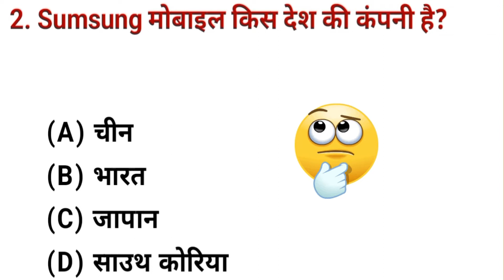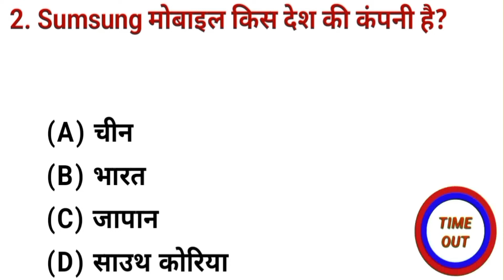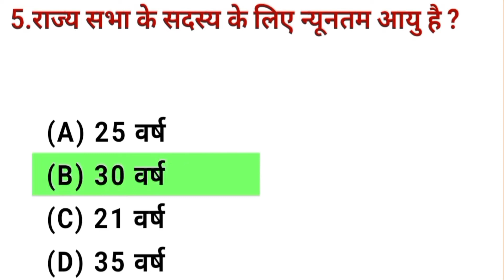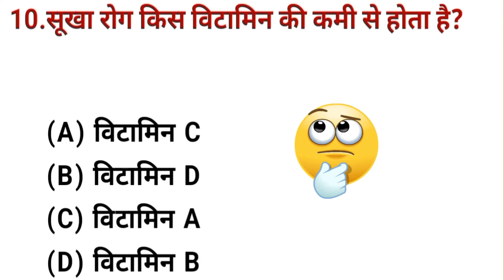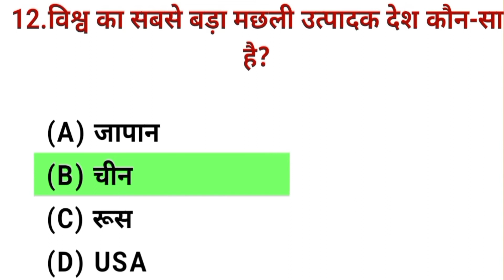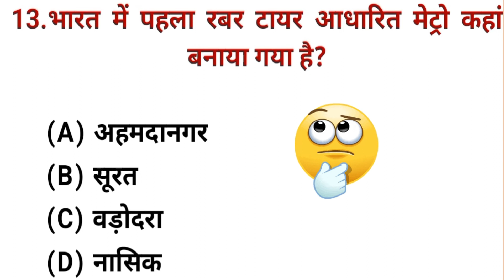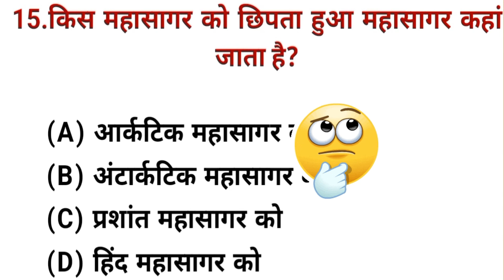Top 15 GK Question Answer in Hindi | GK Quiz | General Knowledge Questions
Top 15 GK Question Answer in Hindi | GK Question and Answer | GK Quiz | General Knowledge Questions | Edubabaji

Top 15 GK Question | GK In Hindi | GK Question and Answer | GK Quiz | General Knowledge Questions सामान्य ज्ञान के महत्वपूर्ण प्रश्न

Yours Queries 👇
GK
General knowledge
Saamanya gyan
Samanya gyan
Gk gyan
Gk darpan
Important gk
Top 15 gk quiz
Gk quiz
gk questions and answers
gk today
Gk facts
gk tricks
general awareness
general science for comparative exams
general science
samanya vigyan
samanya hindi
samanya gyan ke questions
samanya gyan
current affairs
UPSC
upsc gk
सामान्य ज्ञान
जीके
जीके क्वेश्चन्स
जीके सवाल
जीके के प्रश्न उत्तर
जीके 2022
जीके दृष्टि